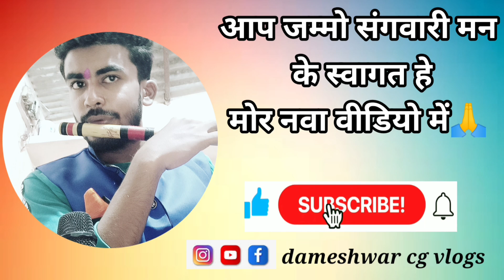मल्हारी मड़ई 2023 || madai mela || dameshwar cg vlogs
जय जोहार - जय छत्तीसगढ़ संगवारी हो,🙏🙏❤️❤️  में दामेश्वर साहू ❣️आप मन मे अपन यूट्यूब चैनल 🌹dameshwar cg Vlogs 🌹में आप सब के स्वागत करत हँव 🙏जोहार करत हँव🙏 त कैसे हो आप मन, आशा करत हँव आप मन बने बने होहु स्वस्थ अउ मस्त होहु 🥰।  ये चैनल म हमर छत्तीसगढ़ी बोली भाखा मा डेली व्लोग वीडियो डालहुँ संगवारी हो अउ जो भी सुख दुःख के बात ला आप मन से शेयर करहु ता कोनो भूल होही ता बताहू सुधारे के प्रयास करहुँ अउ मोर वीडिओ देखे बर मोर चैनल ला SUBCRIBE जरुर कर लूहू |

Today vlog
Today vlog video
Today cg vlog
Today vlog video
Cg vlog today
New cg vlog today
vlog cg vlog
vlog
daily vlog
Dameshwar Sahu
Dameshwar cg vlog
Cg dameshwar vlogs
Dameshwar cg vlogs
🥰Sahu
Dameshwar cg vlogs 2023
New cg vlog dameshwar sahu
new vlog daily vlogs
cg vlogger
cg vlogs

मोर चाचा के YouTube channel:-

(2) झांकी :- जय माँ शीतला जस गीत झांकी फ्रेंड्स क्लब घठुला🥳हंसी मजाक से भरपूर यह झांकी🥳

😍Dameshwar cg vlogs😍